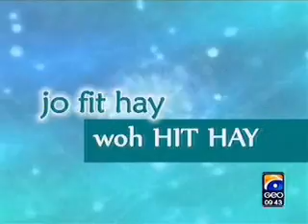Maryam Adnan, Gray & Black Rugby Shirt, Leg Workout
Maryam Adnan, the Pakistani aerobic and fitness instructor for the NKS, is wearing a gray and black rugby shirt over black sweatpants with white stripes down the sides.

Here she is doing lunges for legs, marching, bicycle kicks and leg lifts.